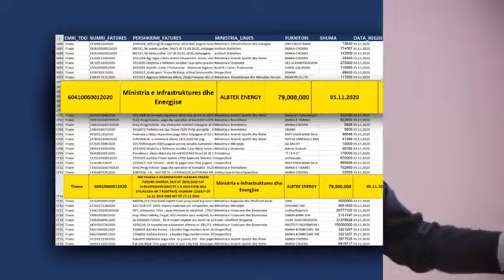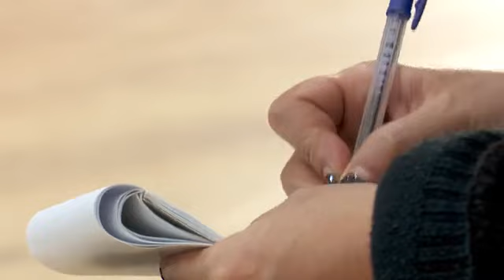Situata me COVID në Shqipëri/ Basha mbledh gazetarët: Kam të infektuar dhe dy njerëzit e mi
TIRANË– Kryedemokrati Lulzim Basha po zhvillon takimin e përditshëm me gazetarët, të cilët raportojnë nga spitalet COVID lidhur me zhvillimet më të fundit të pandemisë së koronavirusit. Në fjalën e ti, Basha ka pranuar se ka dy familjarë të tij që janë shtruar, një tek Infektivi, ndërsa tjetri është shtruar tek Sanatoriumi, por nuk ka dhënë detaje lidhur me ta.

Ndërkohë që kryedemokrati vijon me kërkesat e tij që të shtohet numri i testimeve dhe rimbursimin e ilaçeve të të gjithë personave të prekur që kurohen në banesë. Po ashtu edhe gazetari Erion Skëndaj, ka denoncuar lidhur me çfarë po ndodh brenda dy spitaleve, duke shtuar se ka mungesë të bluzave të bardha për të përballuar fluksin e të infektuarve. Ai u shpreh se një infermiere duhet të kujdeset për 15 të sëmurë, duke lënë vend dhe hapësira dhe për gabime.